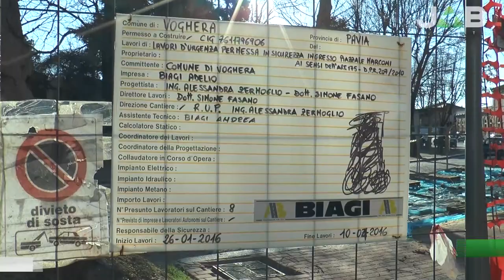Voghera, lavori di manutenzione in Piazzale Marconi proseguono fino ad aprile